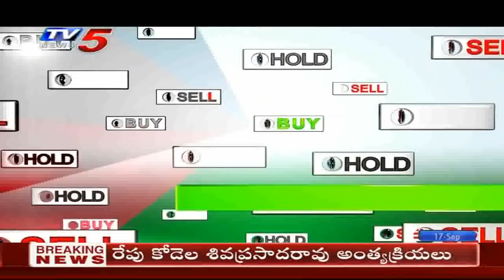17th Sep 2019 TV5 News Business Breakfast